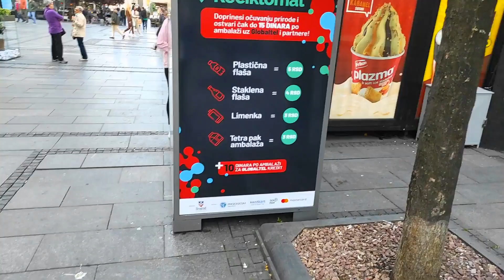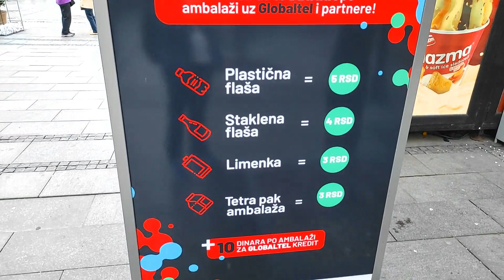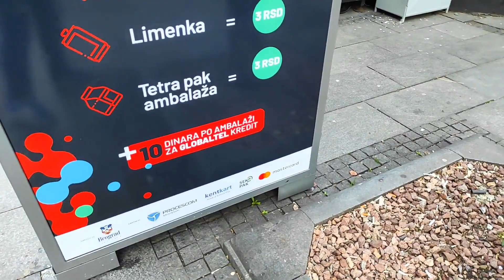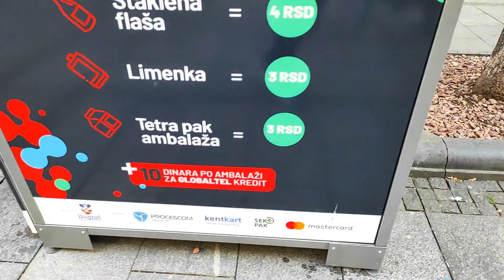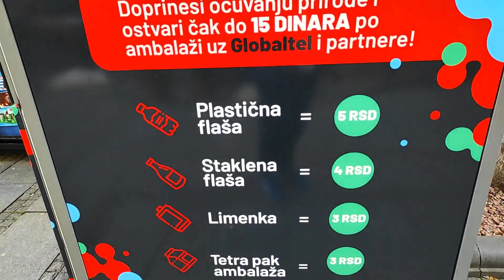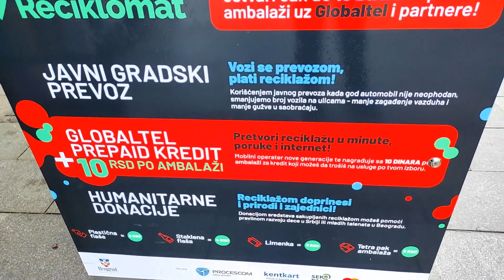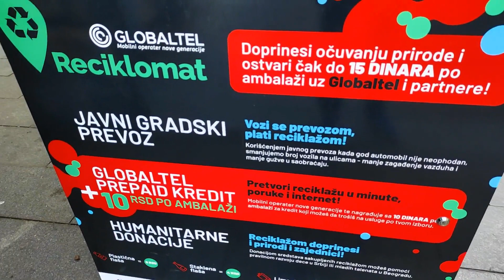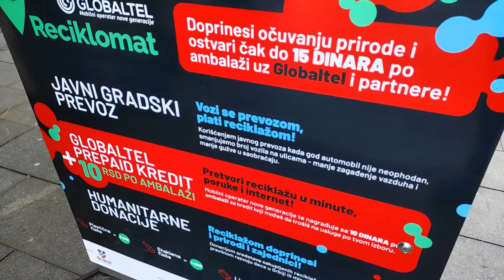Beograd i ekološka svest - RECIKLOMAT u Knez Mihajlovoj - PARE za reciklažu ambalaže razne vrste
Reciklaža se isplati ... ne samo generalno nego od skora i građanima koji su savesni i vrše reciklažu ... Ekologija je bitna i svaki korak je bitan. Beograd ima sve više ekološke svesti. Ovakvi primeri su dobri za podiztanje svesti građana o važnosti reciklaže. Reciklaža ne samo da smanjuje zagađenje nego i podstiče ekonomiju.